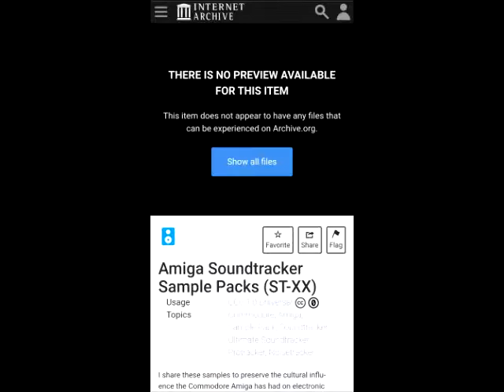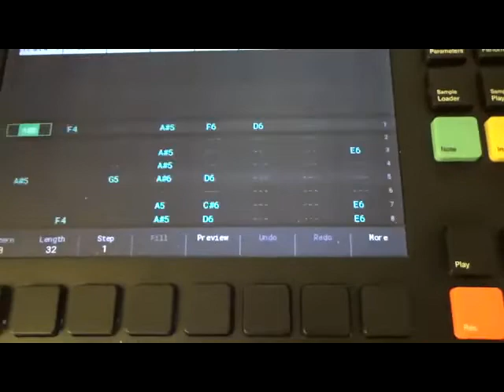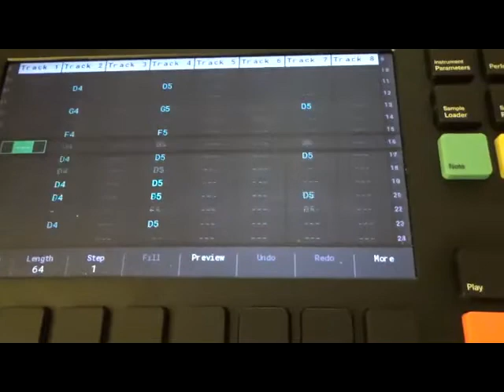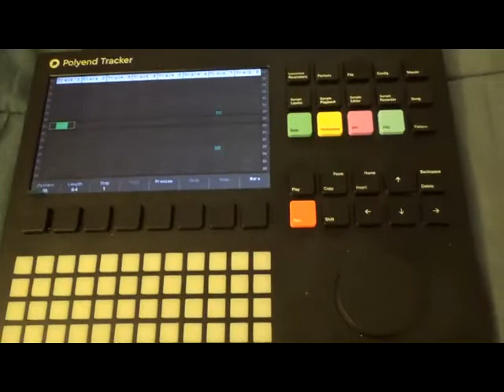Using Amiga Samples from Internet Archive in a Polyend Tracker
What the title says. S.A.M. (Software Automatic Mouth) for the Commodore 64 used in the intro.